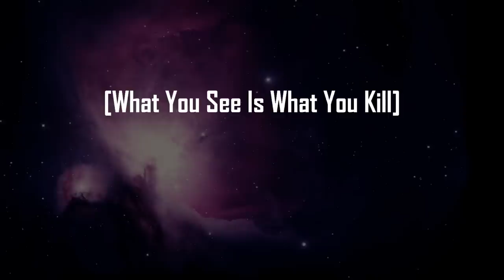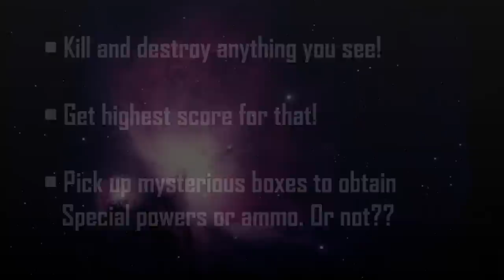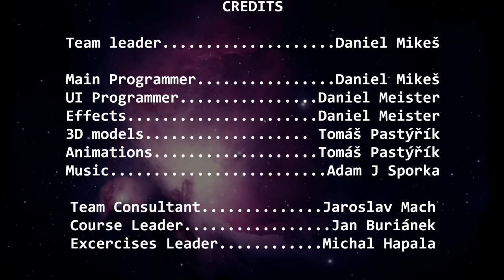Space Arcade Game - A7B39PHA Project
Prezentační video reprezentující semestrální projekt předmětu A7B39PHA
- Počítačové Hry a Animace, na fakultě elektrotechnické na ČVUT. Hra byla naprogramována v jazyce C# na frameworku XNA od společnosti Microsoft. Toto video jsem při prezentaci doplňval mluveným komentářem, který zde bohužel chybí, omluvte prosím některá prázdnější místa.

== En ==
Presentation video of a school project for A7B39PHA course - Computer Games and Animations,  CTU  FEE. Game was developed in C# language and based on Microsoft XNA framework. This video was presented by me and with my comments which are missing here on YouTube, sorry about that.

Autory hry jsou: // Authors of game are:

Team Leader, programmer - Daniel Mikeš
UI Programmer, effects - Daniel Meister
3D models and Animations - Tomáš Pastýřík

Team Consultant - Jaroslav Mach
Course Leader - Jan Buriánek
Excercises Leader - Michal Hapala